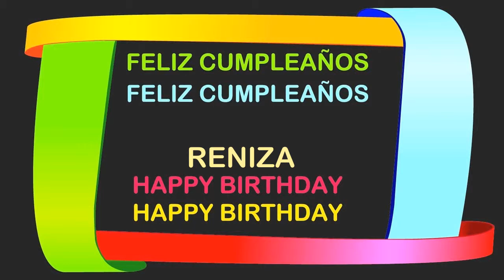Reniza Birthday Postcards & Postales